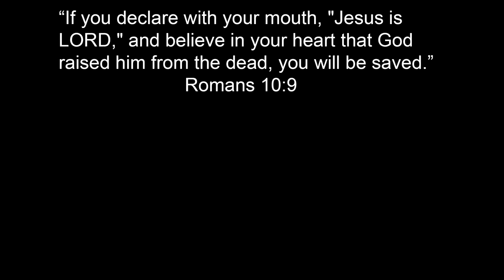Batman And Robin Superhero Mission | Batcave Tour